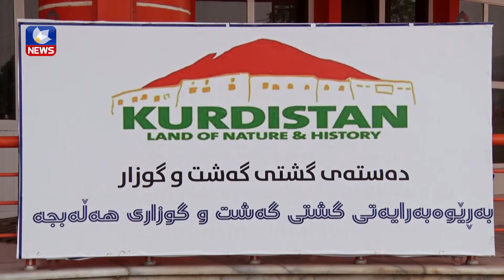پێشبینی دەکرێت لە پشوەکانی جەژن ١٠٠ ھەزار گەشتیار سەردانی ھەورامان بکەن